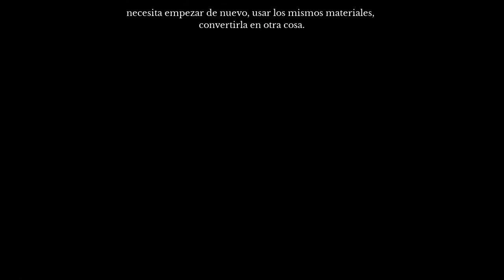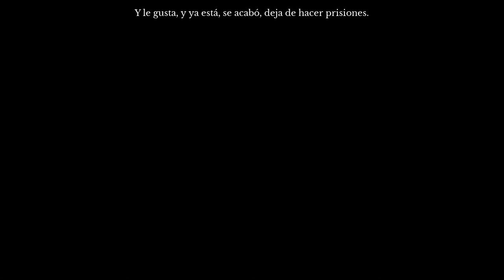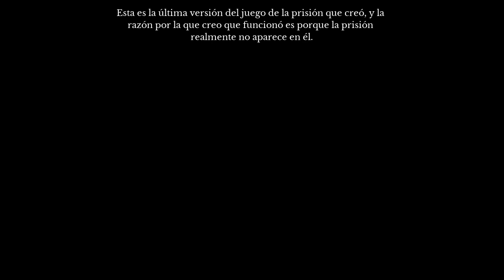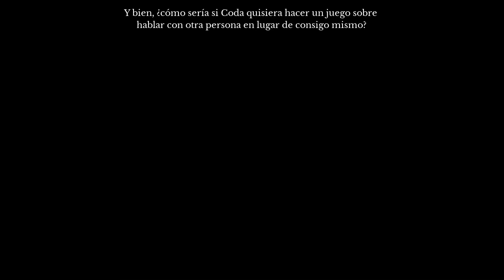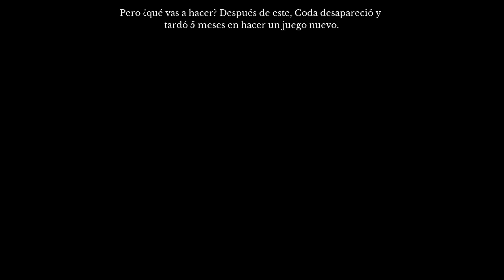The Beginner's Guide #2 - Muchas cárceles - Gameplay comentado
Gameplay de The Beginner's Guide, un título indy que consiste en jugar pequeñas demos para entender el autor de las mismas.

720p 60fps jugado PC (steam)